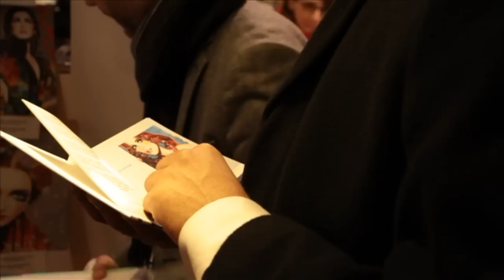Hôtel Crayon, Vernissage d'Amylee Paris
Du 5 janvier au 5 avril 2013, exposition des tableaux de l'artiste peintre Amylee à l'Hôtel Crayon situé à Paris. Découvrez la vidéo de la soirée de Vernissage ! Portfolio d'Amylee

Remerciements :
- Bande son : "Le coeur au bout des doigts" Jacqueline Taïeb